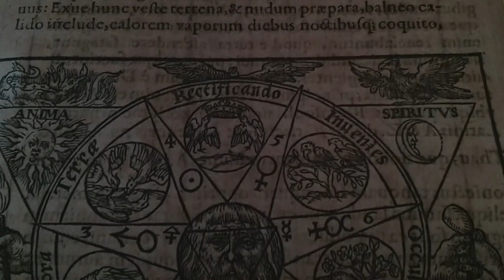FENICE NERA - Cauda Pavonis (Official Trailer)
Trailer for the new cooming soon track from Maiestas Domini and Magnum Opus epic.
This Chapter will be placed between "I chose the Past" and "Regnabo, Regno, Regnavi, Sum sine Regno"